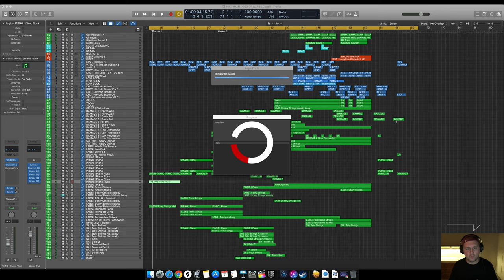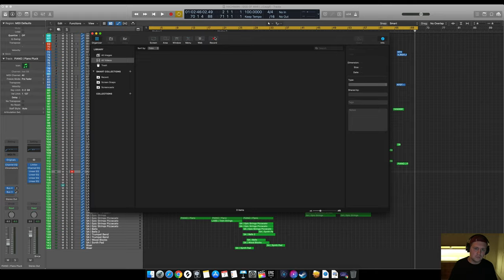Introduction To Composing (TRAILER MUSIC) 2020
Hi everyone ! Today I introduce my brand new channel & officially start my YouTube tutorial journey! For anyone interested in trailer music, composing & music production, this channel & video is for you!

I look forward to sharing my knowledge  with you all and having fun along the way!

👨JORDAN CAYGILL
POSITION MUSIC ARTIST PROFILE

🎧 SHOUT OUT & Special Thanks To | Craig Thompson & ( Position Music )